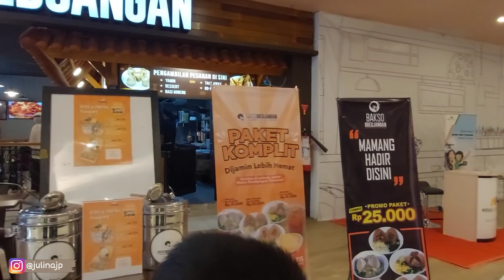WEEKEND NYA IRT, Masak 2 Menu Beda Selera, Tahu Telur Sambel Kacang, Cuci Mata Printilan Rumah